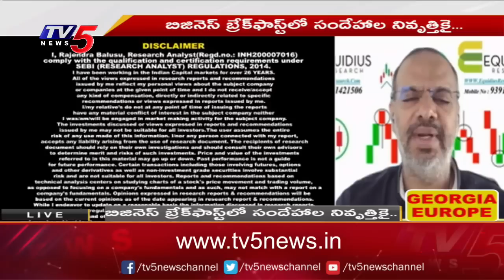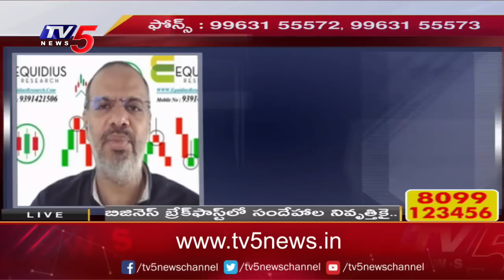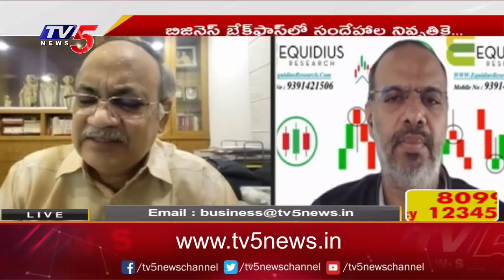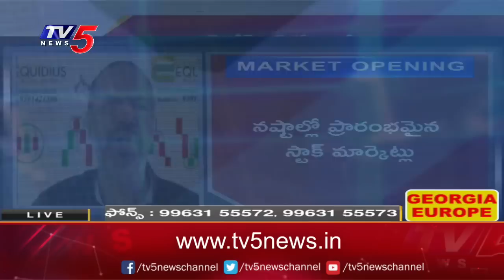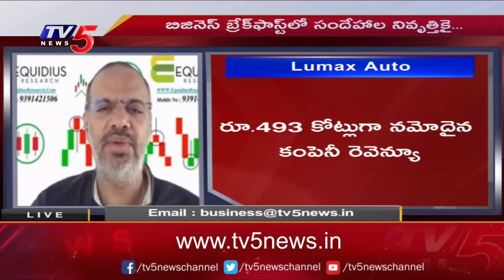Business News Analysis | Share Market Latest Updates | 31-05-2023 | TV5 Money Live